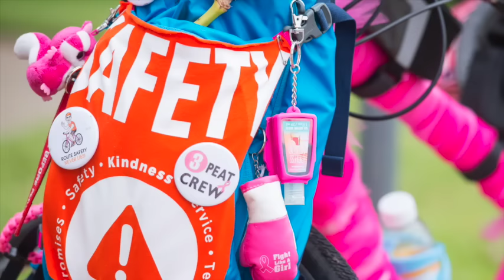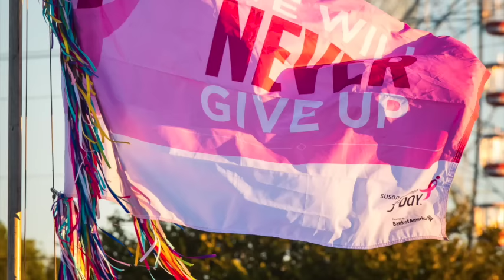Thank You, 2015 Susan G. Komen Dallas/Fort Worth 3-Day Crew!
A huge THANK YOU to some of the hardest (and happiest) workers we know: the 3-Day Crew! Your commitment to helping walkers succeed in their 60 mile journey for a world free of breast cancer is truly inspiring.